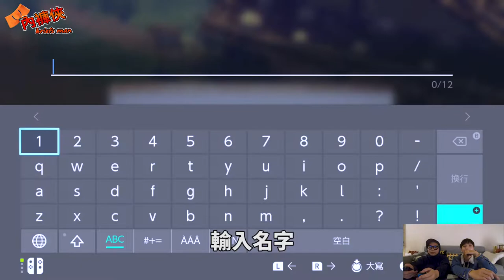內褲俠Briefsman 不知道玩什麼單元 刀神開箱 #1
這款新遊戲  於 2 月 20 日發售的劍術動作 RPG《侍道外傳 刀神（侍道外伝 KATANAKAMI）》（PC / PS4 / Nintendo Switch）
首度開箱來試玩看看